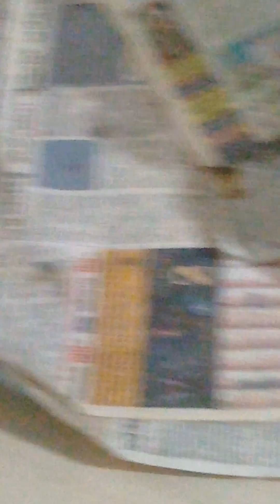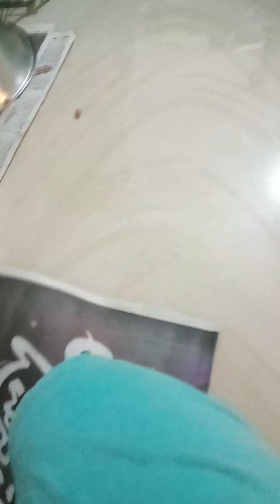The Puppies Funniest Moments 🤣